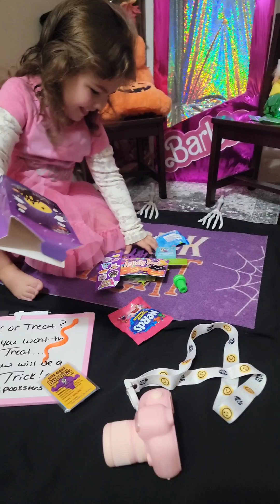🕷🕸 The Spooksters 🕸🕷 Trick or Treat? Kaylie Ann had to make the choice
🕷🕸 The Spooksters 🕸🕷
Trick or Treat? Kaylie Ann had to make the choice to pick a treat today and a trick tomorrow if she took the treat! Of course Kaylie took the treat today 🤣 The Spooksters were dressed up in little costumes and had a little trick or treat set up to surprise Kaylie!